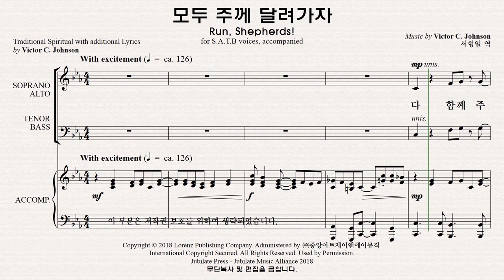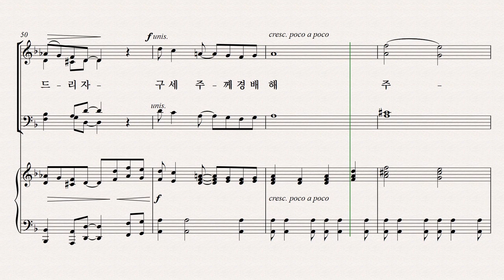[성탄절 칸타타] 베들레헴의 이야기 파트연습 6.모두 주께 달려가자 - Tenor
6.모두 주께 달려가자 - Tenor